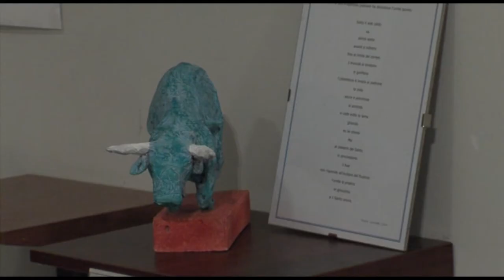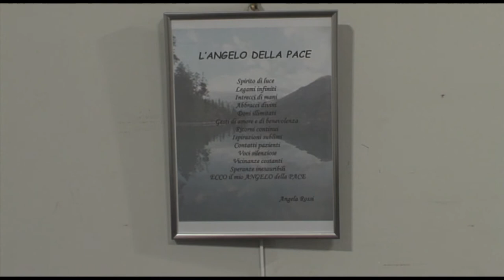Ut Pictura Poesis al Museo Barbella, 1a parte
Dopo il successo della mostra di Palazzo Farnese a Ortona e del Palazzo Ducale di Torrevecchia Teatina, il movimento Ut pictura poesis, curato dal critico d’arte e docente Massimo Pasqualone, fa tappa nelle sale espositive del Museo Barbella di Chieti: il 9 gennaio è stata inaugurata la mostra a cura dell’Associazione Destinazionearte. L'evento ha avuto il patrocinio dell’Amministrazione Comunale di Chieti;  sono intervenuti l’assessore alla cultura, Antonio Viola, il curatore Massimo Pasqualone, la docente Angela Rossi che ha approfondito il tema oraziano del rapporto fra pittura e poesia.  Un altro approfondimento sul rapporto simbiotico fra arte figurativa e letteratura  è stato offerto da Michele Nuzzo presidente dell’associazione culturale Pittura e Poesia di Roseto. Lunghi applausi per le letture degli allievi della Scuola di recitazione del Teatro Marrucino diretti da Giuliana Antenucci, alcuni dei quali giovanissimi. Le opere in mostra sino a martedì 19 gennaio sempre con ingresso gratuito. Come sempre si è dato spazio alle tecniche ed alle correnti artistiche più disparate offrendo un percorso originale attraverso l’arte contemporanea, senza dimenticare la lezione dei grandi maestri italiani, del resto ben rappresentanti nel ricco patrimonio del museo Barbella di Chieti. Questi gli artisti che hanno esposto le loro opere: Elio Lucente,Virginia Di Saverio, Maria Basile, Luisa Balzano, Vilma Santarelli, Concetta Daidone, Carla Cerbaso, Ada Villa Pianesi, Gessica De Monte, Mario Di Paolo, Liberata Mizzoni, Paolo Porreca, Rocco Musarò, Rita D’Emilio, Umbertina Cappelletti, Alberto Colazilli, Stefano Tamburrino, Angela Rossi, Maria Luisa Marini, Romina Scipione, Paola Santilli, Carlo Gentili, Teresa Michetti, Concetta Iaccarino, Monia Ghirardini, Dina Cespa, Claudio Cecamore, Novelia Marinozzi, Giuseppina Narducci, Nicola Granata, Pio Serafini, Patrizio Moscardelli.